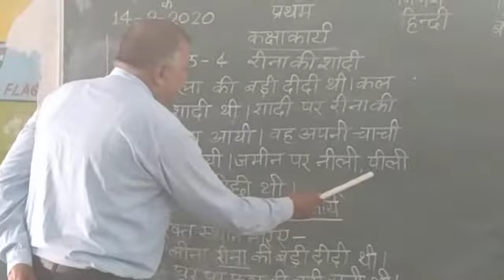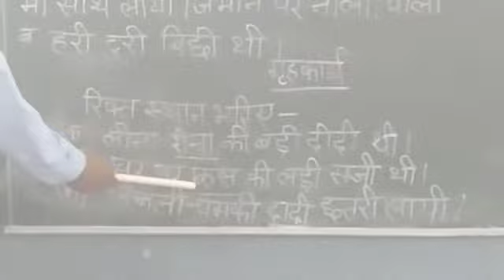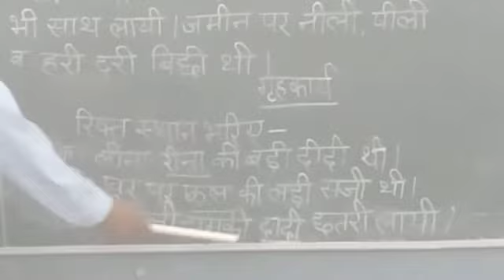Bly SSM 1st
हिन्दी पाठ रीना की शादी